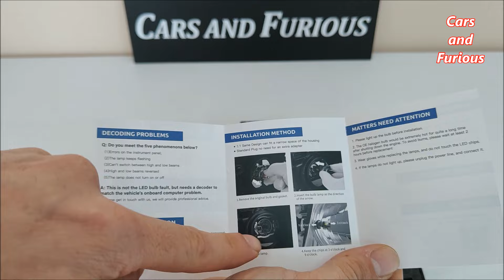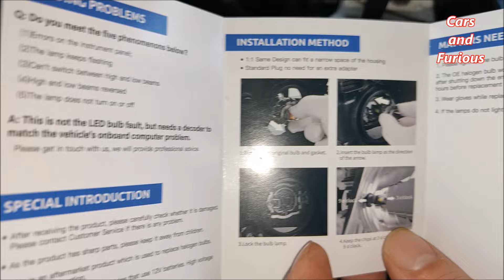Nuove Lampadine Led H7 Bevinsee 1:1 Stesse Misure Delle Alogene Facile Installazione, Nissan Qashqai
Nuove Lampadine Led H7 Bevinsee 1:1 per fari abbaglianti o anabbaglianti, la particolarità di questo nuovo prodotto è che sono molto semplici da montare essendo della stessa misura delle lampadine originali alogene, in questo caso H7. Possono essere installate senza fare nessun tipo di modifica, come rimuovere tappi o tagliare fili ecc.

Link Aliexpress H7
Link Aliexpress altri tipi di presa

Non dimenticare di cliccare like e commentare.